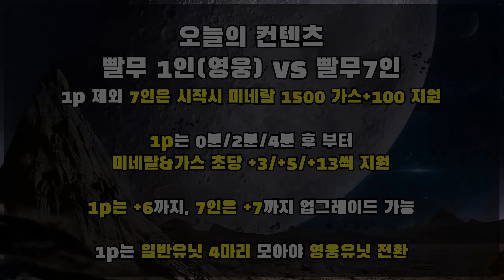빠른무한에서 일반인 7명과 1:7 이기기 도전, 과연 성공할 수 있을까??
멤버십에 가입하시면 🔥알파고의 스타 강의🔥 회원 전용 동영상🔥을 즐기실 수 있습니다

* 해당 게임은 24.06.22 생방송에서 진행됐습니다.

* 타임 스탬프
00:00:00 오프닝 & 규칙 설명
00:00:16 매치 2 요약
00:00:56 매치 3
00:06:45 매치 4
00:22:39 매치 5
00:51:29 매치 6